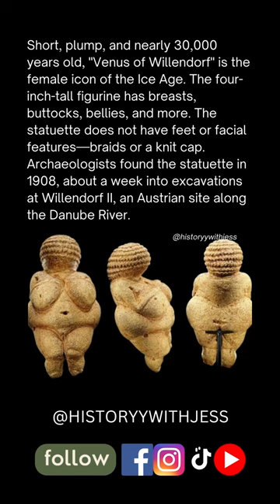Venus of Willendorf